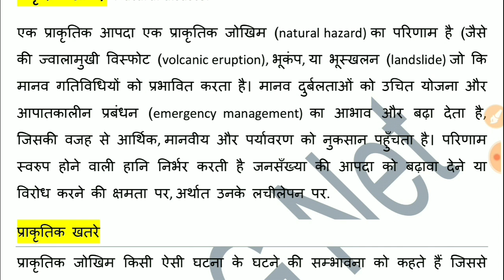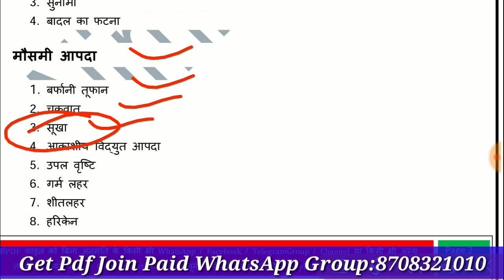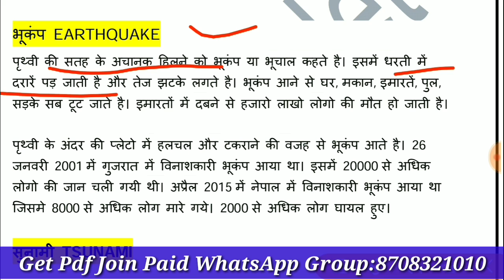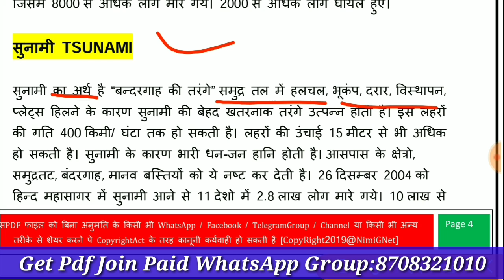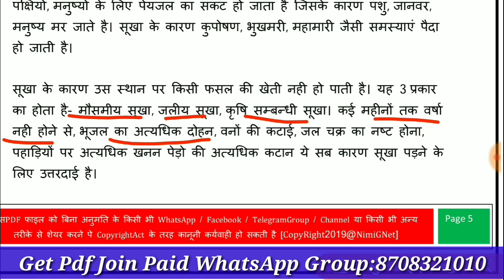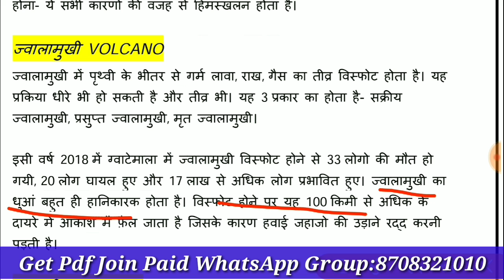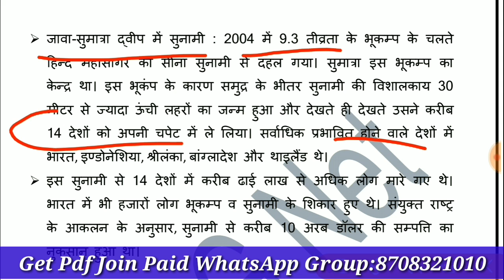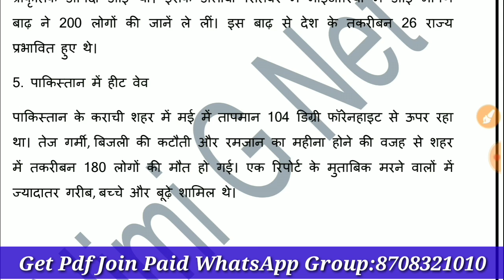Ugc Net People and Environment in Hindi ll Natural Disasters